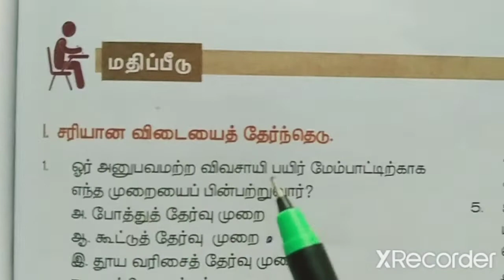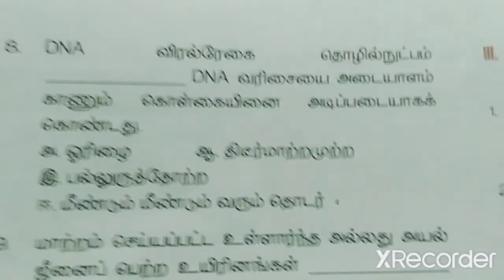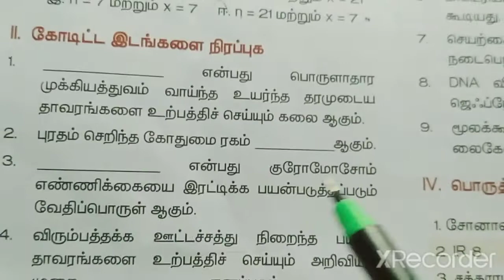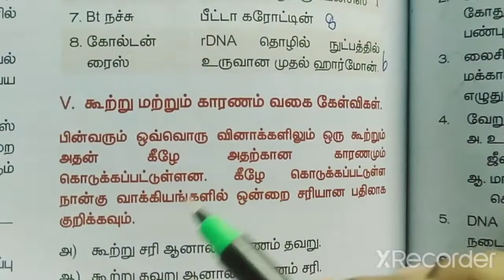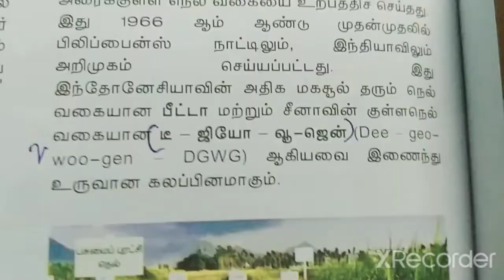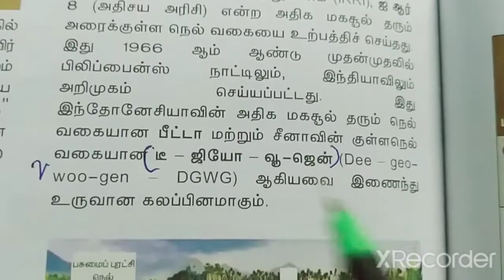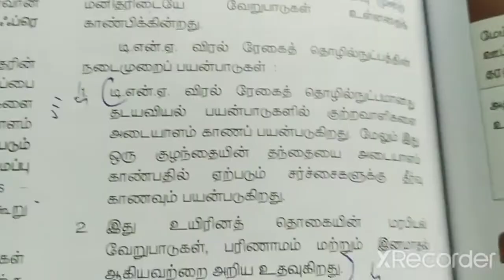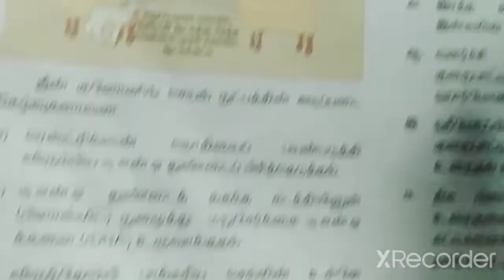20. இனக்கலப்பு மற்றும் உயிரித் தொழில்நுட்பவியல்(book back exercise)/வகுப்பு-10/அறிவியல்